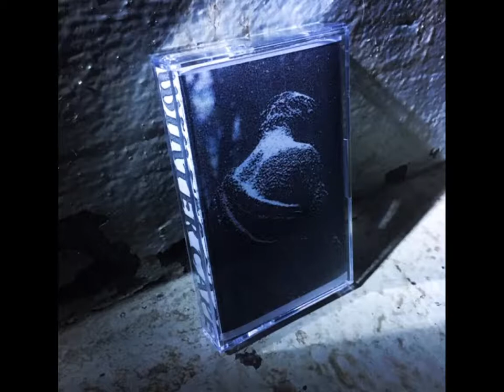DR. MAD MIKE "LIFE OF A LAB RAT"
Black tape, 2x 24 total minutes.
Distributed by Layup GmbH, Bern, Switzerland.
Limited to 40 copies. Numbered. 2018 © Tóxico / TX-08